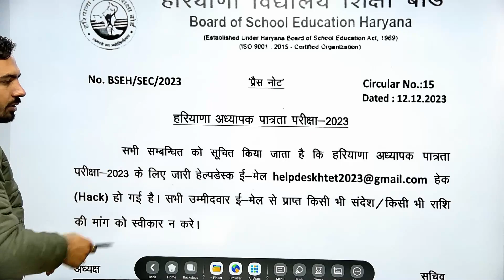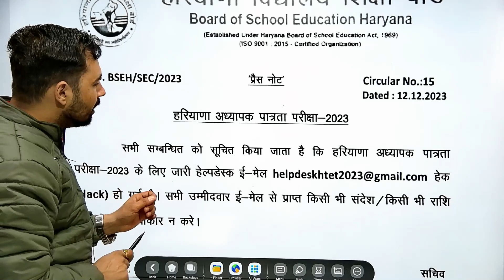HTET Grace Marks Related Notice | HBSE